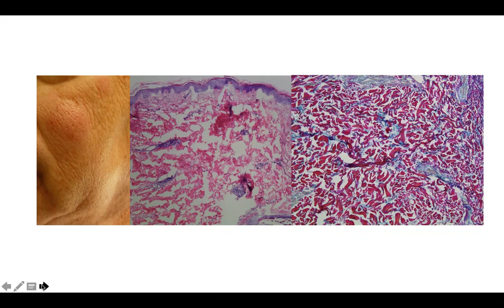DP60 episode 35 juicy plaques